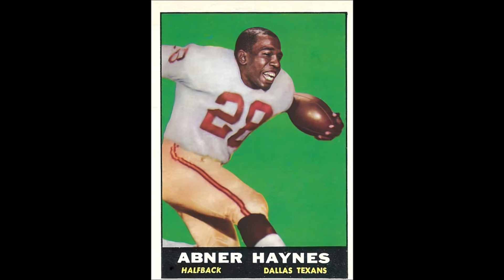AFL Star, Abner Haynes Cause of Death, Career & Lifestyle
Abner Haynes (born September 19, 1937) was an American professional football player who was a halfback and return specialist in the American Football League (AFL). He played college football for the North Texas State Eagles and was selected by the Oakland Raiders in the 1960 AFL draft. He was also chosen by the Pittsburgh Steelers in the fifth round of the 1960 NFL draft.
Watch the video till the end to know more about AFL Star, Abner Haynes Cause of Death, Career & Lifestyle.